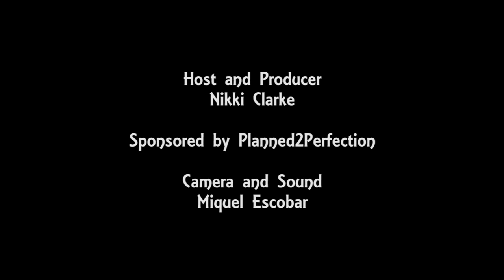The Nikki Clarke Show with Phillip Moran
The Nikki Clarke Show is transforming lives, one story at a time.

Special guest, actor, Phillip Moran

copyrihgt@2019